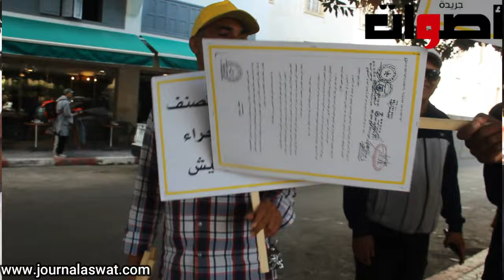الأمن يمنع وقفة احتجاجية لسائقي سيارات الأجرة الصغيرة أمام مقر ولاية الرباط ..... وهذه هي مطالبهم